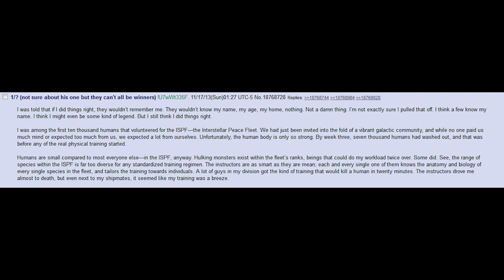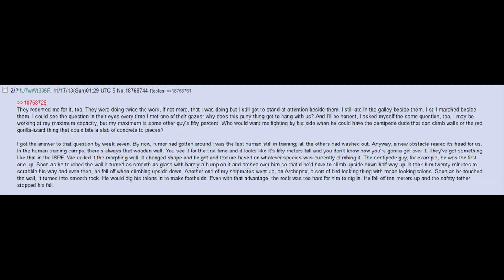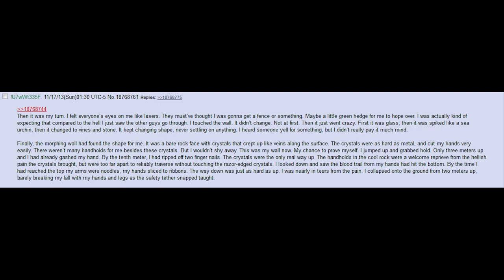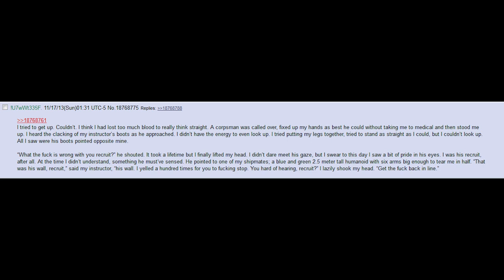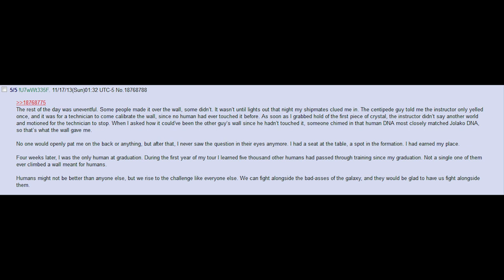The Only Human | A 4chan /tg/ Greentext Story | (Clover Lawn)